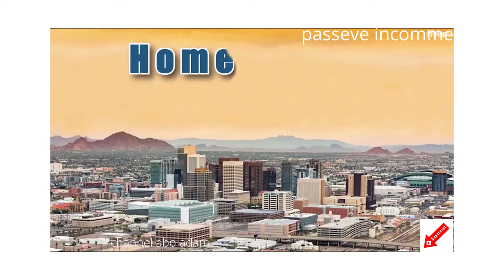I will animate your album cover art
NOTE : THIS GIG INCLUDES ONLY ANIMATION, the cover art will be provided by the buyer
visitiour store

Do you want to see your favorite character move, but you don't know how to animate?

I will animate your still Pictures, Music Covers into motion animation that's help to advertise your brands, music videos more creatively and it help to gather people attentions towards your content.

THIS GIG INCLUDES ONLY ANIMATION, the cover art will be provided by the buyer

Features:

 Length Variation according to pricing you select.
 Seamless loop.
 Final product in MP4.
 Fast Delivery.
100% Satisfaction Guaranteed.